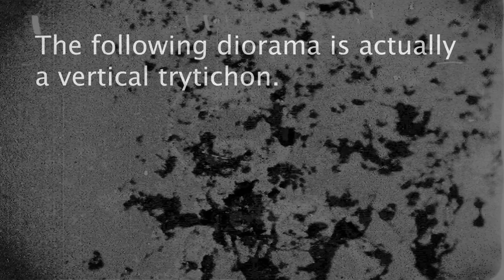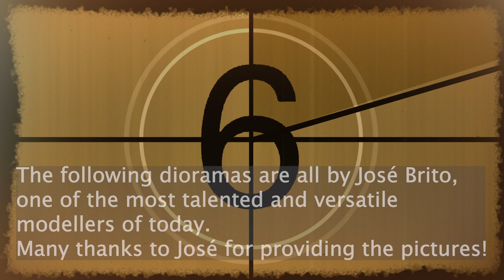Epic Dioramas in 1/35 scale - Pt.2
Many dioramas are among the best that model making has to offer. And Modellbau360 rummages through its picture archive to be able to offer you special top achievements in terms of detailing, painting and composition in the "photo evidence".
Look forward to the legendary bridge diorama by Gunnar Bäumer, an extra part of the video dedicated to the work of José Brito and much more.
Viele Dioramen gehören mit zum Besten, was der Modellbau zu bieten hat. Und Modellbau360 wühlt in seinem Bildarchiv, um euch besondere Spitzenleistungen bzgl. Detaillierung, Bemalung und Komposition im "Fotobeweis" anbieten zu können.
Freut euch auf das legendäre Brückendiorama von Gunnar Bäumer, einem Extrateil des Videos, der dem Werk von José Brito gewidmet ist und vieles mehr.

Was ist Modellbau 360?
Modellbau360 ist mehr als nur ein YouTube-Kanal. Modellbau360 ist ein vielfältiges Projekt, das euch Modellbauer und alle Interessierten mit Infos satt und viel Kuriosem rund um den Plastikmodellbau versorgt. Ergänzend zu diesem Kanal findet ihr im Anschluss weitere ergänzende Projektbausteine und Formate im Anschluss. Seid einfach neugierig! Denn eure Neugier ist unser Treibstoff.

–– Weitere wichtige Projektbausteine ––
Schau dir in jedem Fall auch unsere Website an:
Dort findest du viele weitere Informationen & auch verschiedene kostenlose Downloads

Um die YouTube-Beiträge mit passendem Bildmaterial zu ergänzen, erstelle ich dort für dich regelmäßig Pinwände mit faszinierenden Fotos.